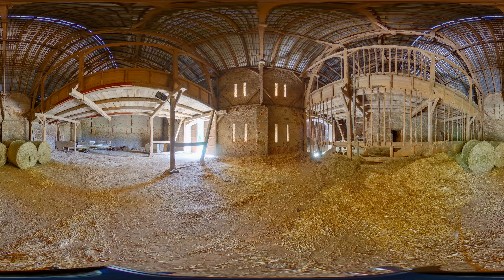3746 Schloss in Sachsen | 360°-Video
Wir verkaufen ein top-saniertes Schloss der Neo-Renaissance zwischen Dresden und Leipzig.
Im Schlossgebäude stehen ca. 521 m² Wohnfläche und ca. 584 m² zusätzliche Nutzfläche zur Verfügung. Das gesamte Gebäude wurde in der Mitte der 1990er Jahre auf hohen Niveau unter Berücksichtigung des Denkmalschutzes saniert.
Die Nebengebäude mit den Stallungen weisen eine Nutzfläche von ca. 2.410 m² auf.
Das zusätzliche Wohnhaus aus den 90er Jahren mit 12 Wohnungen hat eine Wohnfläche von ca. 907 m² und eine zusätzliche Nutzfläche von ca. 375 m².
Das Schloss liegt in einer Kleinstadt zwischen Leipzig (ca. 50 Minuten) und Dresden (ca. 40 Minuten).